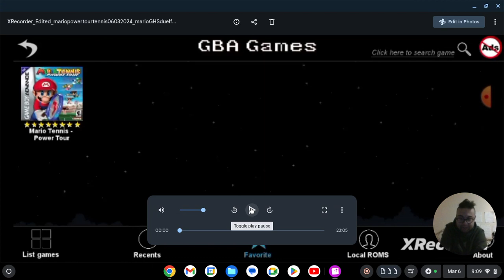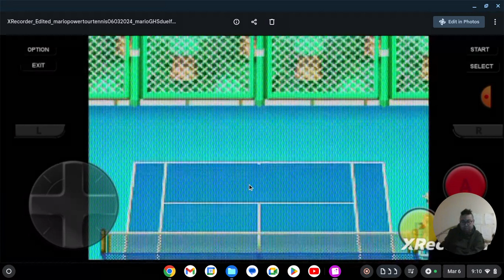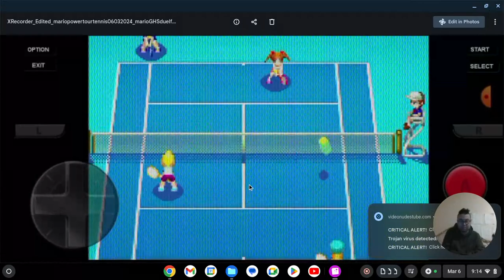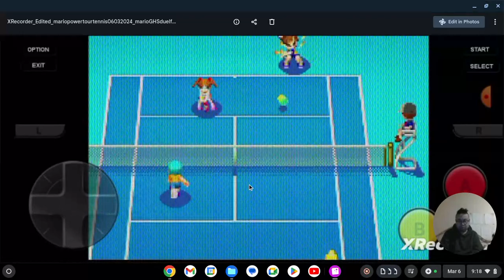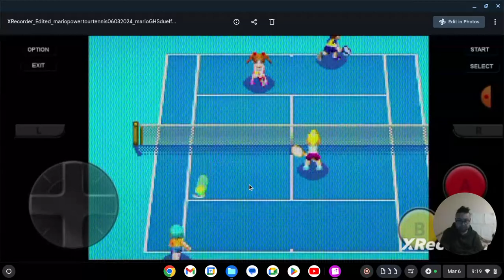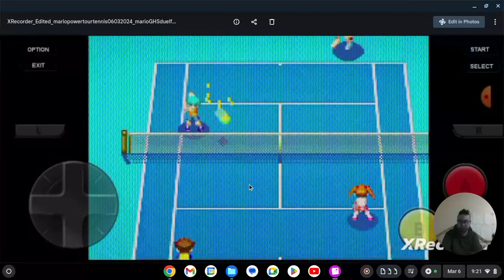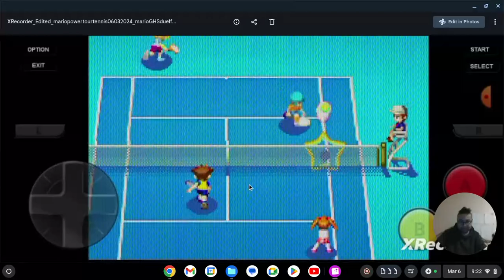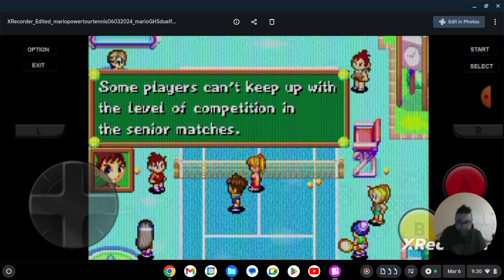Mario Tennis- Power Tour, "Chapter V: Duel For Rank I!" By GordonHai (^_^) !